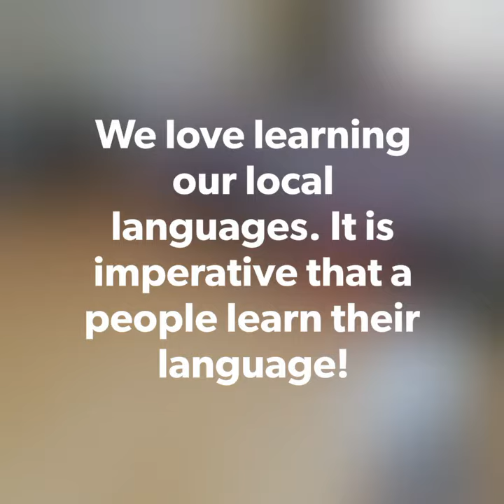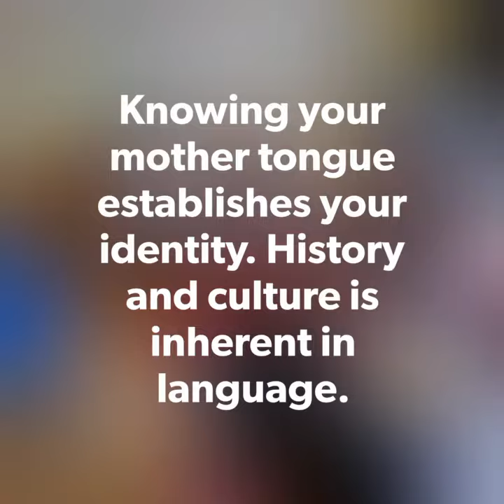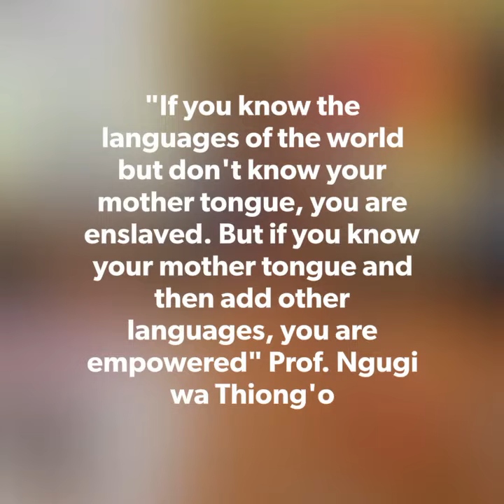Mother tongue Day 21.2.2021